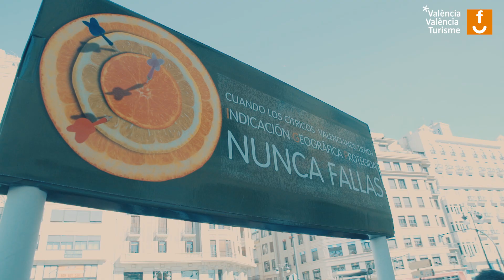Naranjada Fallas 2018 Zumo Diputacion Valencia & Fotur Cv ( Plaza Toros )